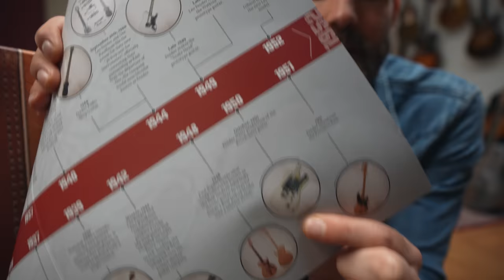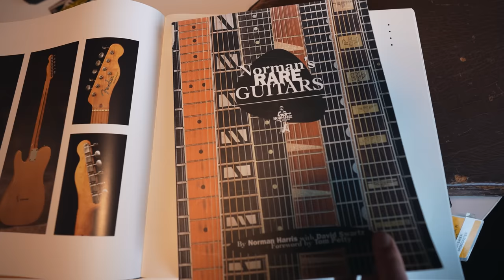Fender's First Electric Guitar 😮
I played one of the first solid body electric guitars Fender ever made, a totally mind blowing experience!

If you want to know more about me, check out

Paul

Below is the gear and services I use to make these videos. They redirect to websites and provide me with a small kickback should purchase any of these things.

▶GEAR LIST◀

▶MICS◀
Vocal mic
Guitar mic 1
Guitar mic 2